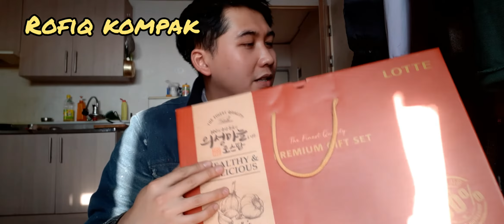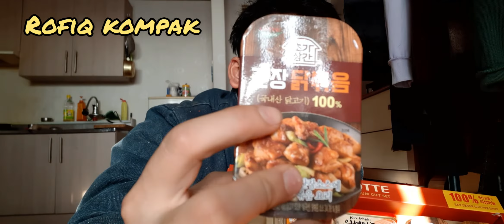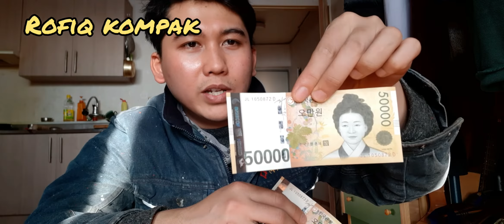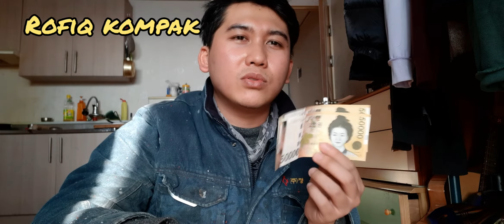ALHAMDULILLAH DAPET BONUSAN SOLAL 1 JUTA